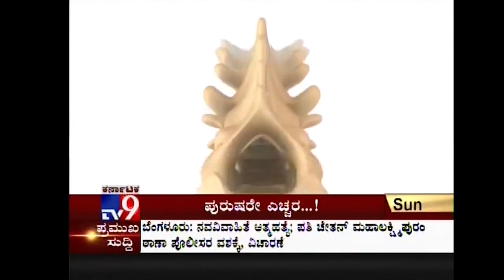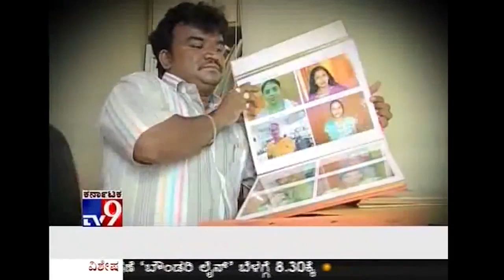ಮಾನವ ಜನ್ಮ ರಹಸ್ಯ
C.RAMU (RAMESH)
Boui Additional Deputy Director Karnataka,
Aitcc  South  Karnataka President.

For Details :-
Bank Account
State Bank of India
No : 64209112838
IFSC Code : SBI0017783
Branch : Bhoopasandra
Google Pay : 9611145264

2 Corinthians 9:7.

Please pray and donate for this true gospel to spread every corner of the Karnataka .

For Details :-
Bank Account
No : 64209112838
IFSC Code : SBI0017783
Branch : Bhoopasandra
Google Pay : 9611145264